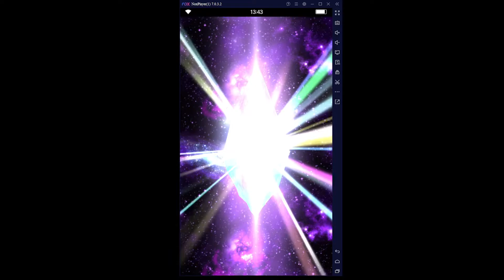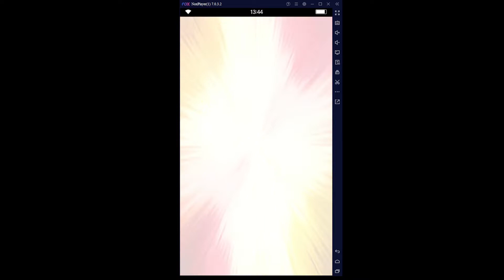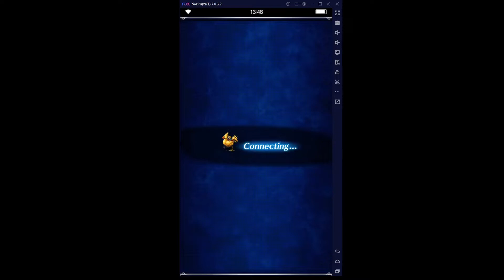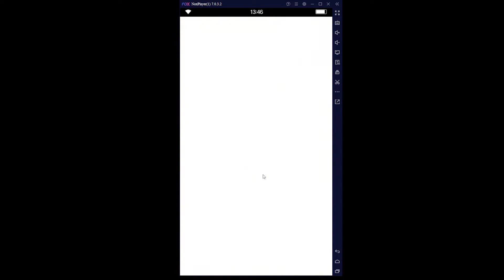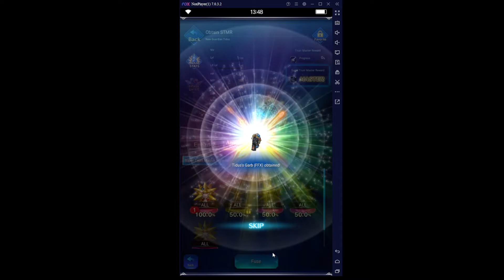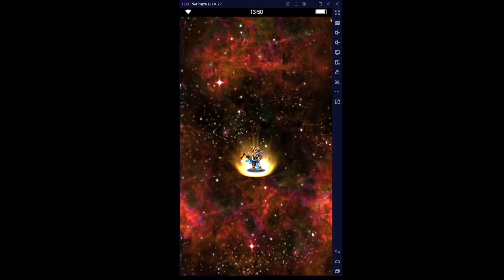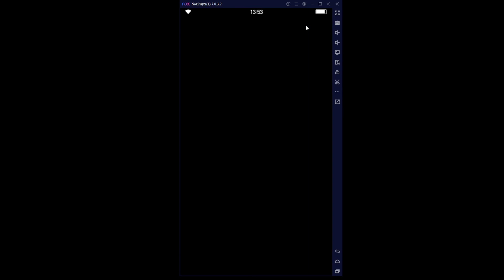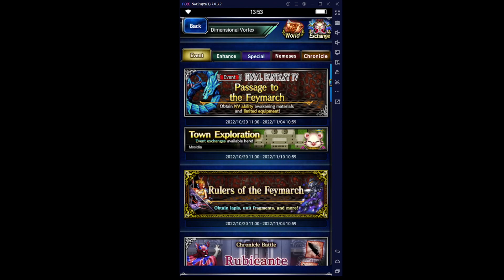FFBE Vision Card Step up Summons ( Insane Luck )